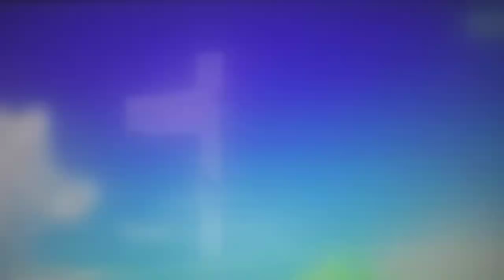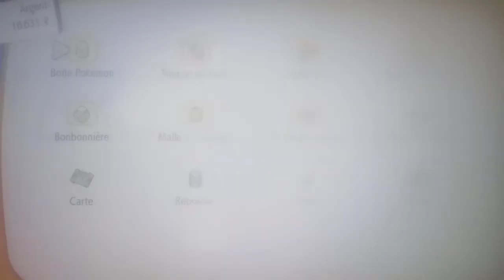Pokemon let's go évoli épisode 9